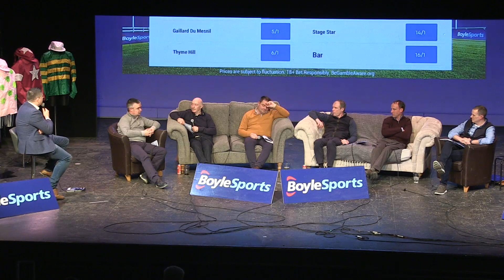Is The Brown Advisory Suited For Gerri Colombe At The 2023 Cheltenham Festival?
The Cheltenham Festival is fast approaching so we hosted our Cheltenham Preview night, held at The Bardic Theatre in Tyrone in aid of SVP.

Hosted by Racing Post’s David Jennings, panelists on the night included David Casey, Denis O’Regan, Peter Fahey, Robbie Power, Nicky Henderson (via video link), Tony Keenan, and Jonny Dineen.

They discuss their whether or not Gordon Elliott's star Gerri Colombe is the one to beat in the Brown Advisory Novices' Chase and why the ground could be the biggest factor in this race.

If you use any of the following quotes, please use the below credit:  [insert name] was speaking at the BoyleSports Cheltenham Preview night in aid of SVP at the Bardic Theatre in Tyrone.